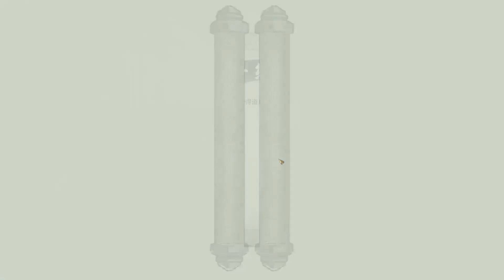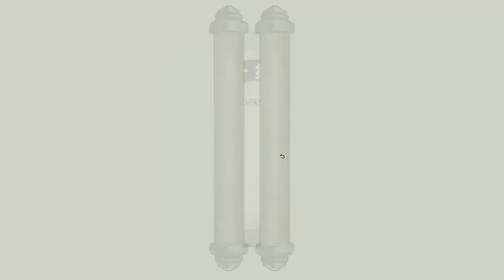Sect Wars | Early Access Chinese Cultivation Game 鬼谷八荒 Tale of the Phoenix E29